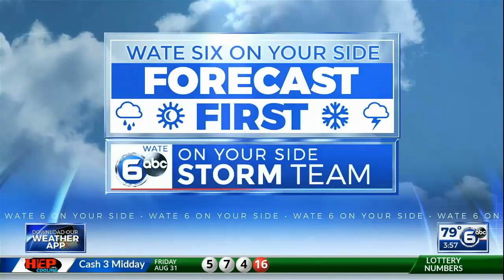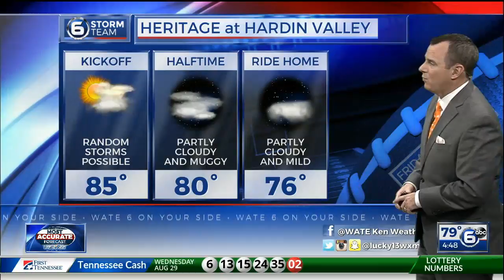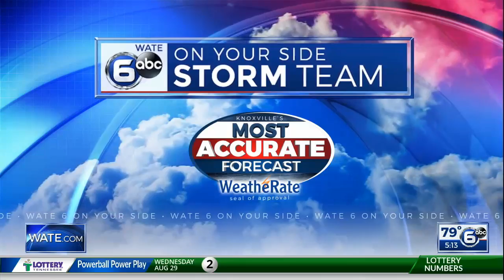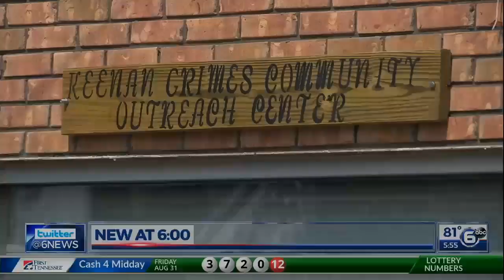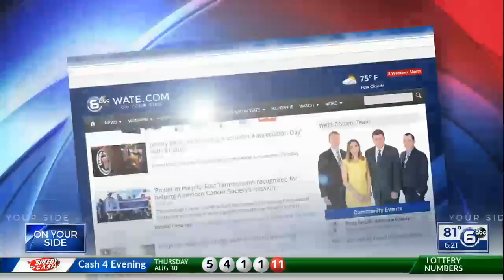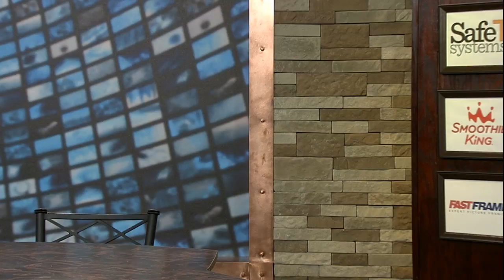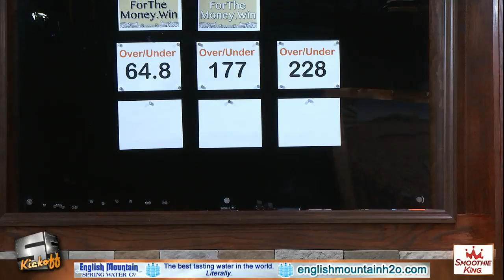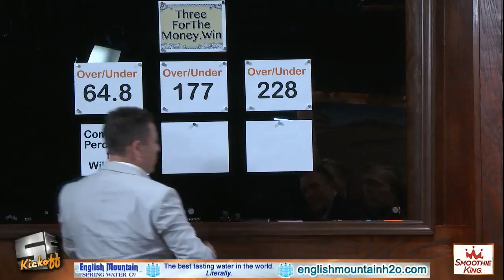WATE 6 On Your Side Live Stream